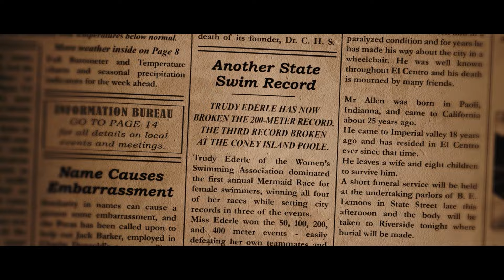A Young Woman Make A great Record for swimming and Complete a 21mile trek from France to England